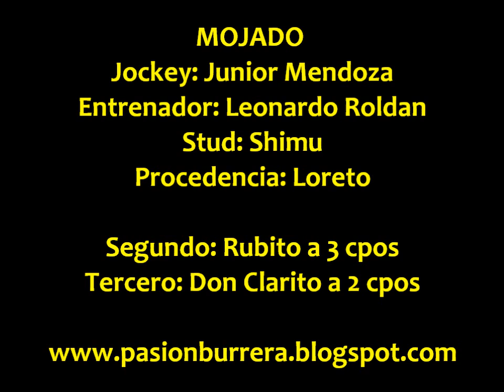Mojado, Sgo del Estero (07-07-13)